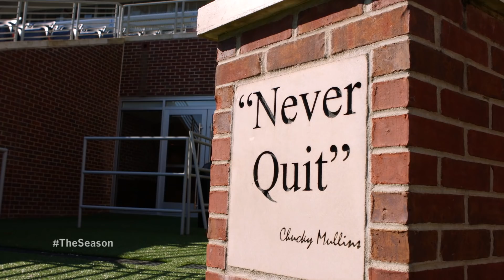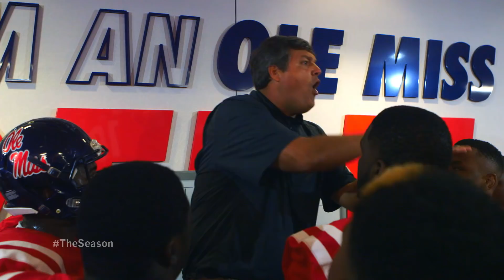The Season: Ole Miss Football - Vanderbilt (2017)